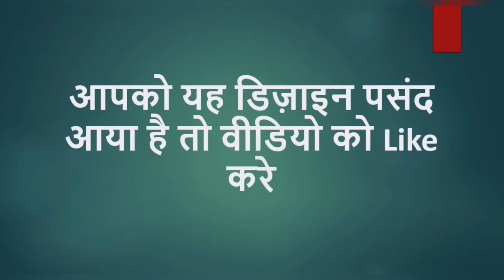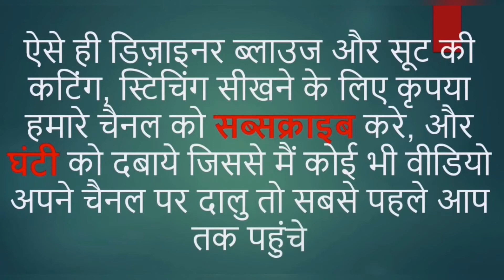Latest model net blouse design cutting and stitching || Net blouse banana sikhe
In this Video Tutorial, you can learn to make 34 size model designer net blouse cutting and stitching step by step.

If you want to ask any clarification please comment in comment section, I will reply you as soon as possible

I am sharing you Latest video links below, so you can easily click and watch